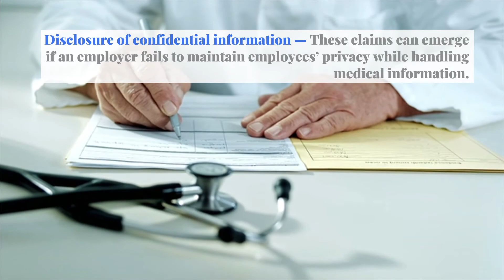COVID 19 Litigation Trends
As COVID-19 continues to spread throughout the country, many employers are facing an increased risk of employment-related lawsuits being filed against their business. This short video outlines top COVID-19 litigation trends to watch out for.